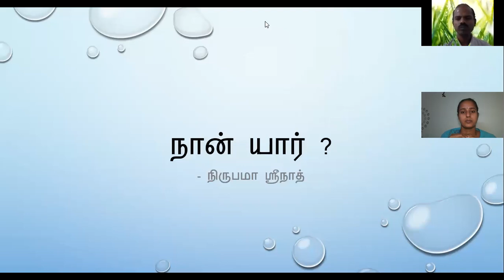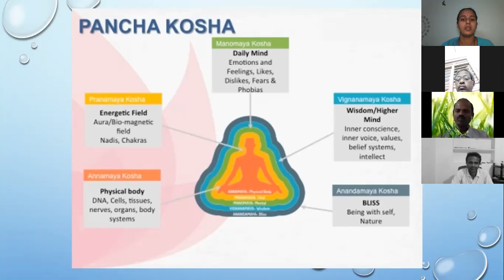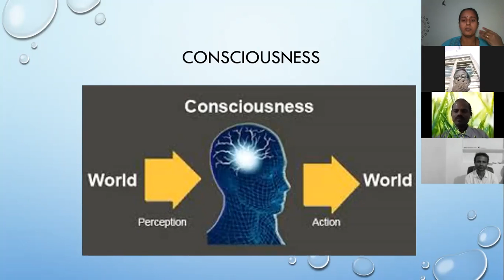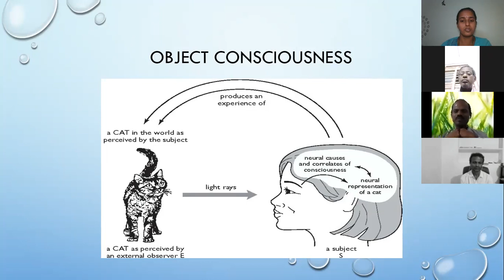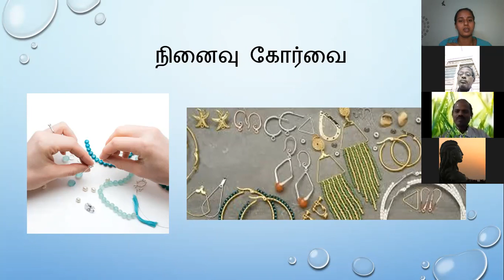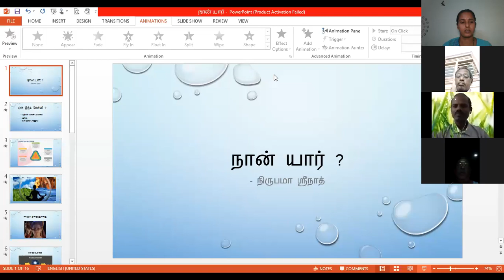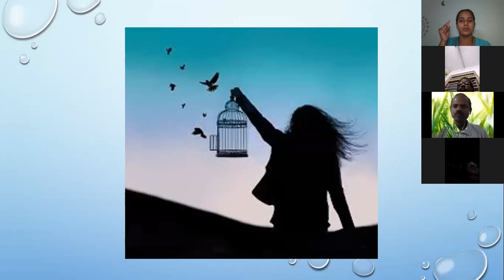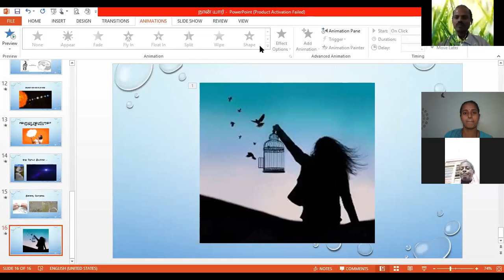நான் யார் ?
Sri பகவத் ஐயா Introduction Whatsapp குழுவில் இணைய Discussion with Nirupama Srinath on 28th Sep 2020